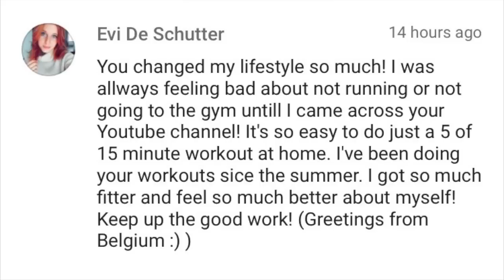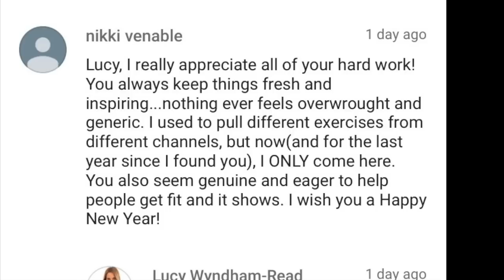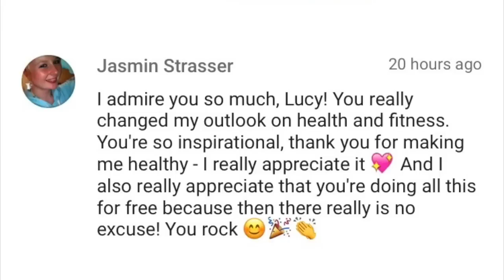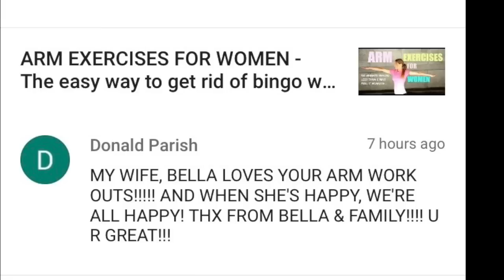How Lucyssquad began -Before and Afters and more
Fitness, Weight Loss and Motivation is my passion and since Lucyssquad first started on April the 1st 2016 I have  been able to help so many people worldwide achieve their goals. And I have loved every second of it. So thank you to all of Lucyssquad for your support and also a big thank you to Michael my dear friend who has helped so much with all his filming and support. Also a big thank you to lovely Maria Casella for being a believer and friend and then also my beautiful family. Lucy xx